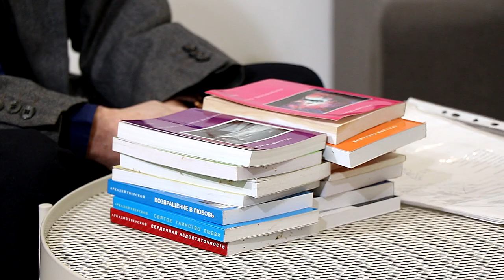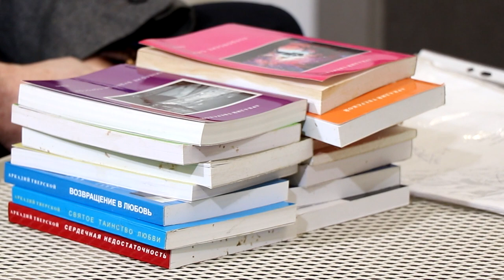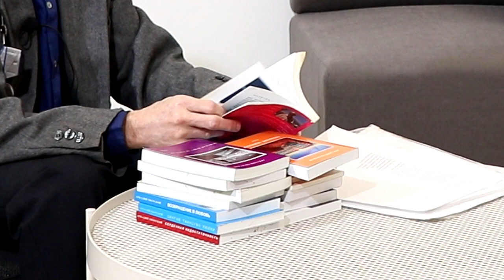Аркадий Тверской. Поэзия. Центр BEER DAVID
Доктор Аркадий  - детский педиатр с огромным стажем. Основатель центра социальной реабилитации детей-инвалидов в Петербурге. Специалист мануальной терапии, краниосакральной терапии. Автор методик по омоложению и моделированию лица.
Но кроме этого - он талантливый поэт, на стихи которого многие из вас слышали песни, написанные ещё в СССР.

НОВОЕ!!! Энциклопедия практической помощи при аутизме и ДЦП